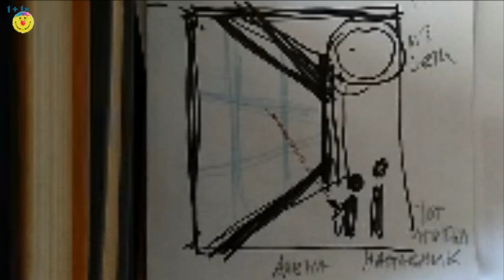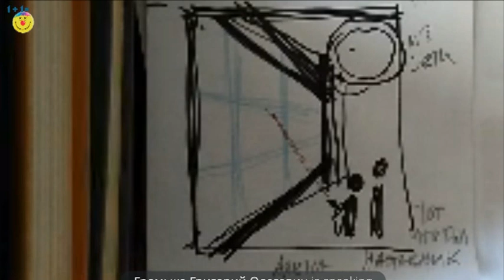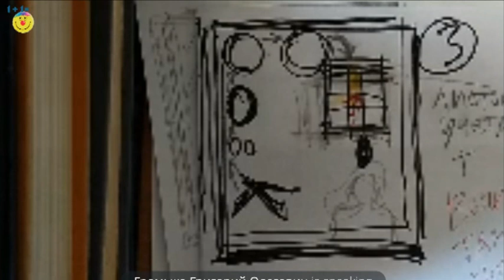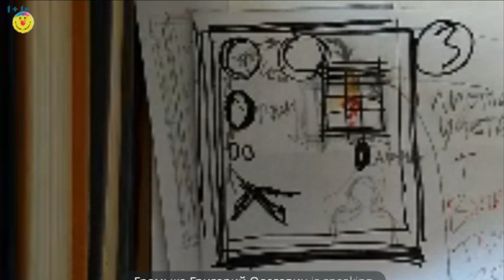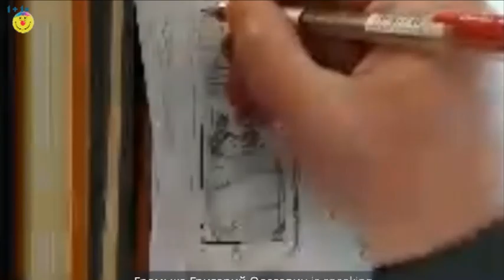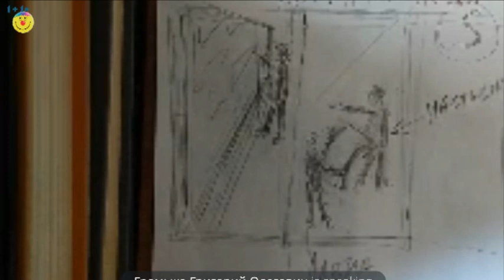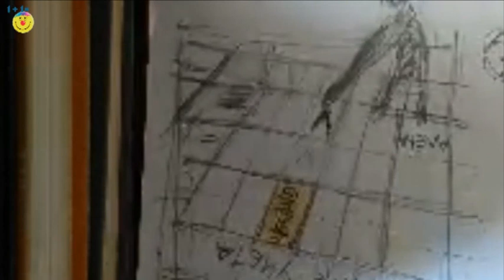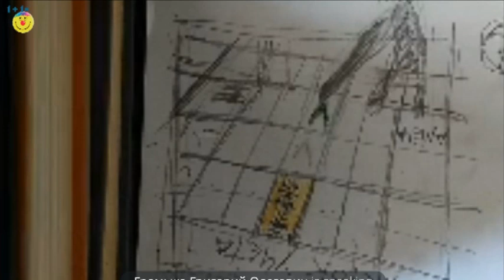18. Немотивированные ученики пассивны в парном обучении, 29.02.2024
Сюжет - Выбор участником темы кванта и его создание
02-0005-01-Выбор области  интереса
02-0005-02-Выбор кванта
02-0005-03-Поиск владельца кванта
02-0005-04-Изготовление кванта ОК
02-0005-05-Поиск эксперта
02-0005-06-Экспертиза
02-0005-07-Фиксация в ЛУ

Шк. 161. Оглавление видео про “Школу Радости” -

ТГ-группа "Воспитание через взаимное обучение -

Работу нашу мы ведём в Телеграм вот здесь  - приглашаю!